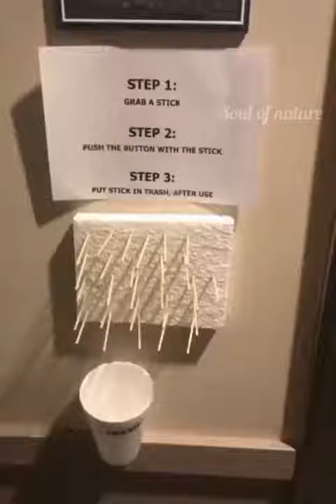COVID19_ Social distancing is best way to outbreak epidemic!